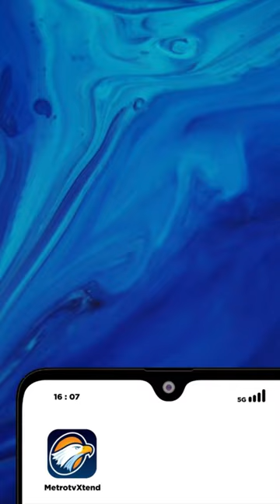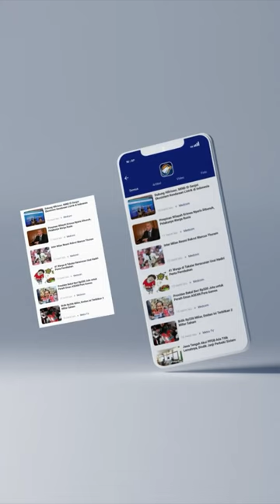TOK! MAHKAMAH KONSTITUSI TOLAK GUGATAN BATAS USIA CAPRES-CAWAPRES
Mahkamah Konstitusi (MK) membacakan putusan usia minimal bagi calon presiden (capres) dan calon wakil presiden (cawapres) pada Senin, 16 Oktober 2023. MK memutuskan menolak permohonan uji materi Pasal 169 huruf q Undang-Undang Nomor 7 Tahun 2017 tentang Pemilihan Umum (Pemilu) terkait batas usia minimal capres dan cawapres. Usia minimal capres dan cawapres tetap 40 tahun.